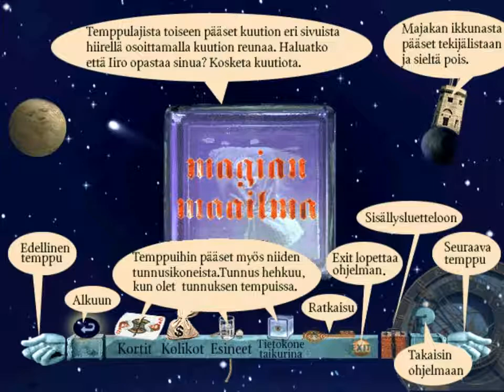Magian maailma CD-ROM (1996)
Iiro Seppänen ja Konsta Hietanen tekevät ja paljastavat taikatemppuja
WSOY (1996)